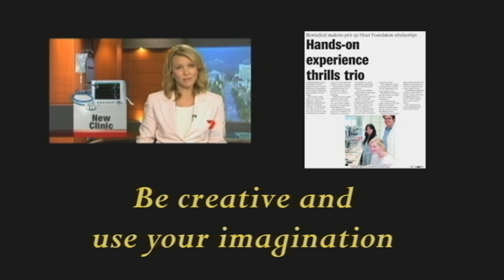Media Workshop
Coming soon to CQ a media workshop with Marc Barnbaum from CQUniversity Corporate Communications.